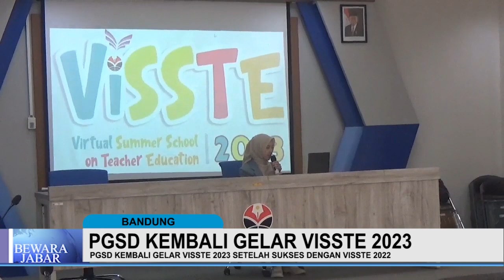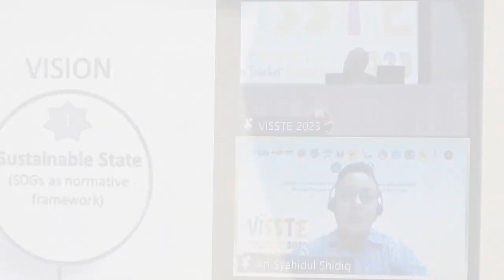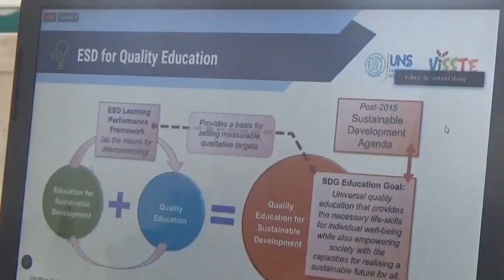PGSD KEMBALI GELAR VISSTE 2023